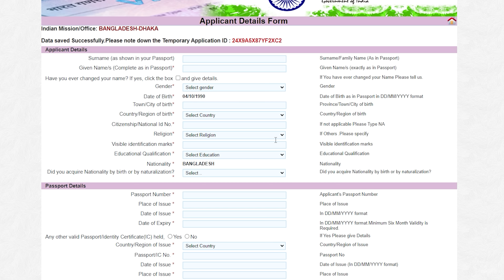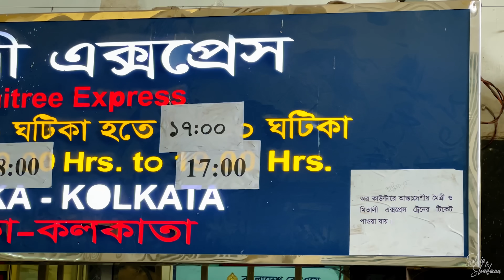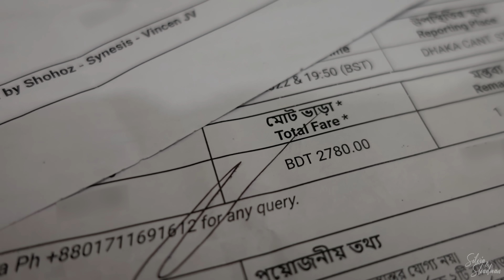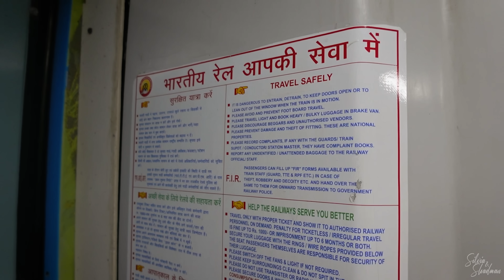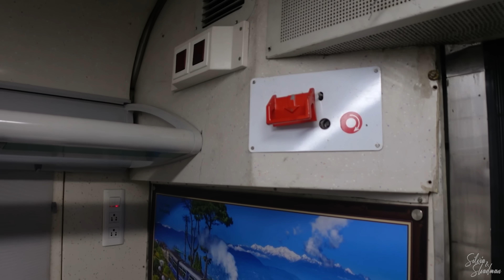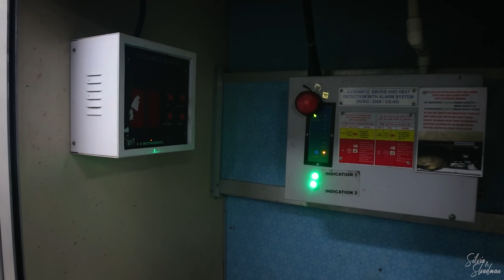ট্রেনে ঢাকা থেকে ভারতের শিলিগুড়ি | Mitali Express | DHAKA - NJP 🇮🇳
We traveled from Dhaka to New Jalpaiguri a few days ago on Mitali Express. Traveling to Sikkim or Darjeeling has become very easy now with the introduction of this train. Today's video is about our journey experience on Mitali Express. Also, you will get all the necessary information about travel from Dhaka to Siliguri including Indian visa, immigration, train ticket, schedule in this video. All the beautiful videos of our trip to Sikkim and Darjeeling will come out, so be sure to subscribe and stay connected with us and don't forget to keep the notification bell on so that you don't miss any new video.

আমরা কয়েকদিন আগে ঢাকা থেকে নিউ জলপাইগুড়ি গিয়েছিলাম মিতালি এক্সপ্রেসে। এই ট্রেন চালু হওয়ায় এখন সিকিম বা দার্জিলিং ভ্রমণ খুবই সহজ হয়ে গেছে। আজকের ভিডিওটি মিতালি এক্সপ্রেসে ভ্রমণের অভিজ্ঞতা নিয়ে। এছাড়াও, আপনি এই ভিডিওতে ভারতীয় ভিসা, ইমিগ্রেশন, ট্রেনের টিকিট, সময়সূচী সহ ঢাকা থেকে শিলিগুড়ি ভ্রমণের সমস্ত প্রয়োজনীয় তথ্য পাবেন।
আমাদের সিকিম এবং দার্জিলিং ভ্রমণের সমস্ত সুন্দর ভিডিও সামনে আসবে, তাই সাবস্ক্রাইব করতে ভুলবেন না, অবশ্যইআমাদের সাথে যুক্ত থাকুন এবং নোটিফিকেশন বেলটি চালু রাখতে ভুলবেন না যাতে আপনি কোনও নতুন ভিডিও মিস না করেন।

Chapters:
00:00 - Intro
00:44 – Indian Visa Information
01:22 – Train Ticket
02:14 – Off to the Station
02:31 – Bangladesh Immigration
02:55 – Mitali Express First Impression
05:15 – Started Moving
06:01 – Train Food
09:19 – Exploring Train
11:11 – Morning
12:28 – Crossing Indian Border
14:06 – India Immigration
15:58 – New Jalpaiguri Junction